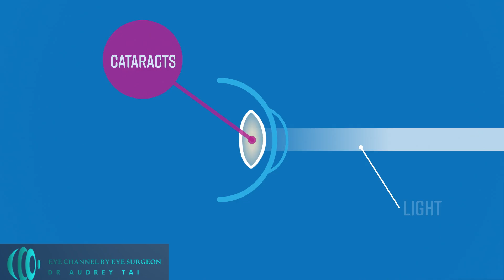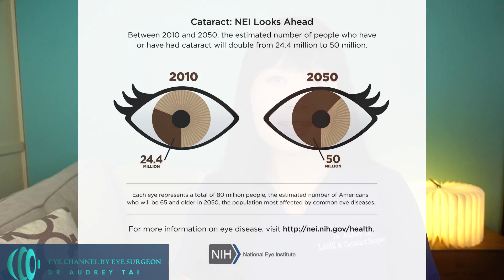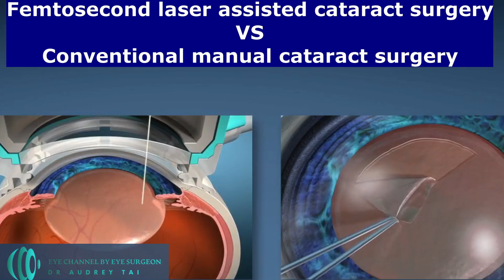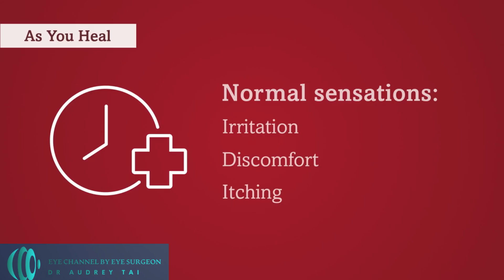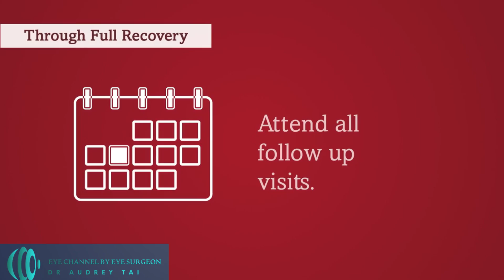Cirugía de cataratas: todo lo que necesita saber | El cirujano ocular explica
Si está a punto de someterse a una cirugía de cataratas o le han diagnosticado cataratas pero aún no necesita cirugía, o simplemente se pregunta si tiene cataratas, este es el video para usted.

En este video, repasaré qué son las cataratas y cuándo se necesita una cirugía de cataratas, así como qué esperar antes, durante y después de la cirugía de cataratas, y los riesgos de la cirugía.

👉👉 Para conocer más sobre los diferentes tipos de implantes de lentes intraoculares y cómo elegir el adecuado para tus ojos, puedes ver este video

👉👉 Para conocer más sobre los pasos tanto de la cirugía de cataratas convencional como de la cirugía de cataratas asistida por láser, puedes ver este video

👉👉 Para conocer todo sobre qué es la cirugía de intercambio de lentes refractivos y las opciones de tratamiento para la presbicia, puedes ver este video

🏢 Ubicación de la oficina
Atenea cuidado de los ojos

✅👉 ••• Tienda de Amazon •••

✅💧 I Gotas para ojos secos de venta libre recomendadas
Para la enfermedad del ojo seco de leve a moderada
1. Actualizar Digital
2. Actualiza Reliva
3. Systane Complete (contiene propilenglicol y polietilenglicol)

Para la enfermedad del ojo seco de moderada a grave
1. Actualizar Celluvisc
2. Gel personal

Esta descripción contiene enlaces que ayudan a generar ingresos para el canal. Esto ayuda a respaldar el canal y me ayuda a seguir haciendo más videos como este. Gracias por el apoyo!

¿Se ha sometido a una cirugía de cataratas o de RLE? Déjame saber cuál fue tu experiencia en los comentarios a continuación 👇

🔔Para obtener más información sobre la salud ocular, los medicamentos y la última tecnología en el cuidado de los ojos, no olvides dar me gusta, comentar y suscribirte, ¡y ayúdame a traerte más videos sobre la salud ocular!

0:00 Introducción
0:54 ¿Qué son las cataratas?
1:46 ¿Cuáles son los síntomas de las cataratas?
3:38 ¿Cuándo necesitas una cirugía de cataratas?
4:38 ¿Qué esperar antes de la cirugía de cataratas?
7:54 ¿Qué esperar el día de la cirugía de cataratas?
10:34 Cuide sus ojos después de la cirugía de cataratas
12:13 Recuperación de la visión después de la cirugía de cataratas.
14:01 Riesgos de la cirugía de cataratas

DESCARGO DE RESPONSABILIDAD DE CONSEJO MÉDICO: Todo el contenido de este video y su descripción, incluidos, entre otros: información, opiniones, contenido, referencias, texto, gráficos, imágenes y enlaces, tienen fines informativos únicamente y no pretenden ni implican ser un sustituto de información profesional. consejo médico, diagnóstico o tratamiento. Debe consultar a un médico autorizado o a un proveedor de atención médica autorizado de su elección en cualquier asunto relacionado con su salud personal. El autor no proporciona ningún consejo médico en el sitio. Acceder, ver, leer, proporcionar información médica personal o utilizar de otro modo este contenido NO crea una relación médico-paciente entre usted y el autor.